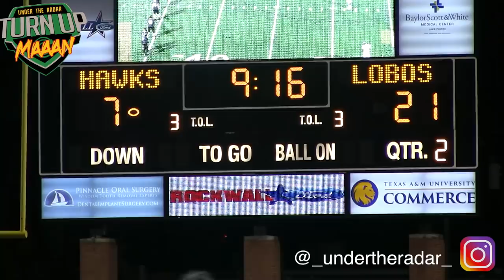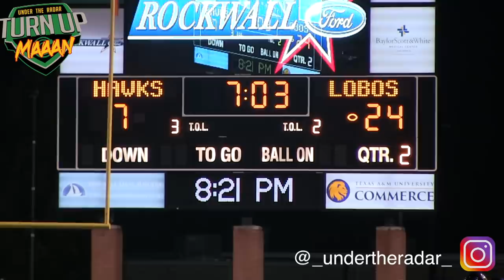#2 Ranked Team in Texas | Longview vs Rockwall-Heath | Action Packed Highlight Mix 2018